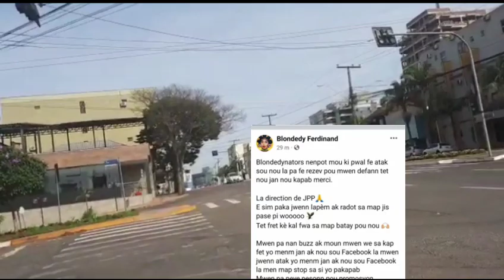Pè jojo lage foto Drama Blondedy mande anraje,Wiser vin pale nan dosye imilyasyon Widiana stdomingue